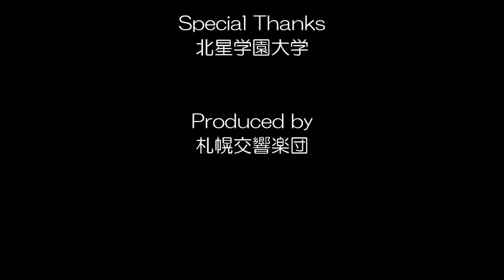グリーグ／弦楽四重奏曲より第1楽章～Grieg, String Quartet, 1st mov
【札響映像配信プロジェクト】
2020年3月13･14日に中止となった第627回定期演奏会の「ロビーコンサート」で演奏を予定していた曲を収録、皆さまにお届けいたします。
‹Time›
00:00　ご挨拶
02:00　演奏

‹札幌交響楽団アンサンブルメンバー›
1st Violin／赤間さゆら　Sayura AKAMA
2nd Violin／岡部亜希子　Akiko OKABE
Viola／鈴木 勇人　Hayato SUZUKI
Cello／小野木 遼　Ryo ONOKI

曲目：グリーグ／弦楽四重奏曲より第1楽章
場所：北星学園大学チャペル
2020年3月15日収録

【Sakkyo Video Streaming Project】
Sapporo Symphony Orchestra has recorded the piece which was to be performed for the Lobby Concert, but cancelled.  This was scheduled on March 13 and 14, 2020, before the 627th Subscription Concert.

‹Sapporo Symphony Orchestra Members›
Sayura AKAMA, 1st violin
Akiko OKABE, 2nd violin
Hayato SUZUKI, viola
Ryo ONOKI, cello

Program: Grieg, String Quartet, 1st movement
Venue: Hokusei Gakuen University Chapel